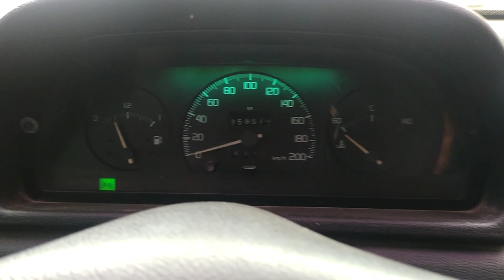Domingo de picadas en Gobernador Crespo, Santa Fe